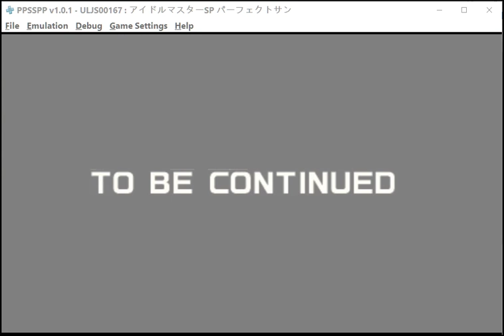Idolmaster SP Partly Eng Patched PS FP Haruka Completion E-mail and Back to Story